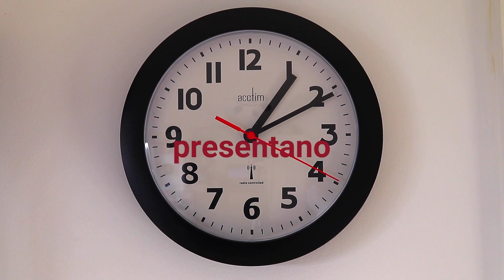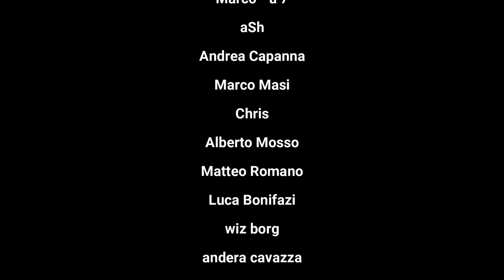DIECI MINUTI DI... IL VAPER PERFETTO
Esiste il vaper perfetto? Chi è il vaper perfetto?
Parliamone in... dieci minuti di!
buona visione

Questi e gli altri video sono realizzati grazie anche ai miei sostenitori.
Vi ricordo che puoi sostenere attivamente il mio canale attraverso il Progetto Svaprolet: potrò dedicarmi full time ai contenuti, aumentare il numero di video pubblicati, lanciare progetti ed aggiornarvi in tempo reale attraverso il mio blog e la community esclusiva. Una volta saliti a bordo riceverete benefits esclusivi come mio personale ringraziamento.